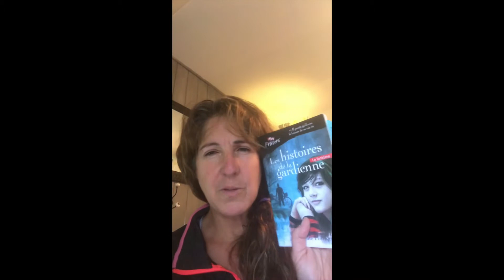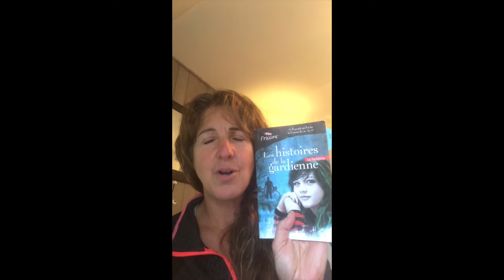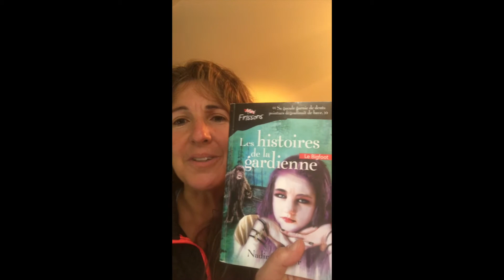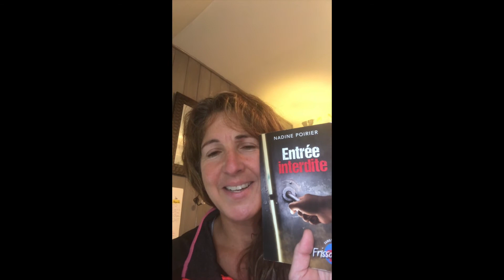30 ans de Frissons : Nadine Poirier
L'auteure Nadine Poirier souligne le 30e de la collection Frissons et nous parle de ses romans Les histoires de la gardienne et Entrée interdite.